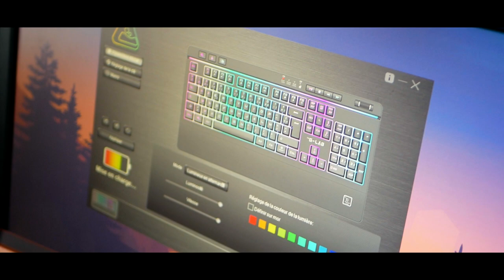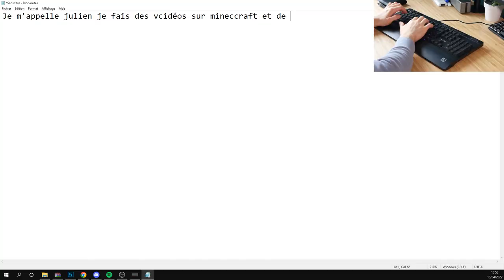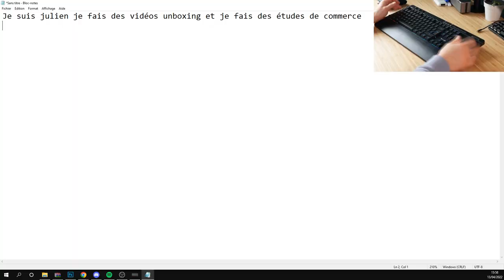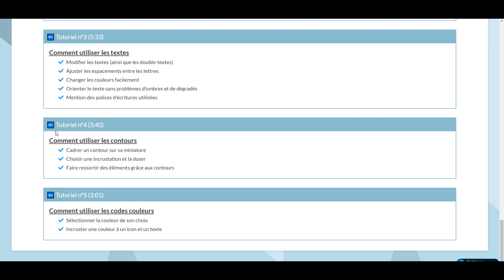CE CLAVIER RGB EST TRÈS SILENCIEUX !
Bonjour à tous ! Aujourd'hui je vais ouvrir et tester le clavier Keyz TITANIUM de chez The G Lab.
Bonne vidéo !

Produits de la vidéo:
• Le clavier
• Les écouteurs